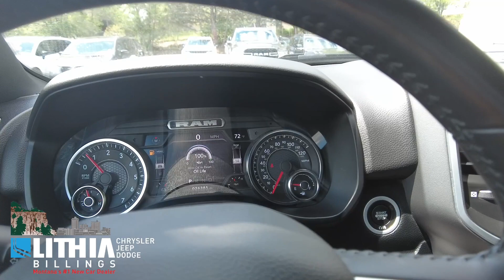20947 22 Ram 1500 BIgHorn REd